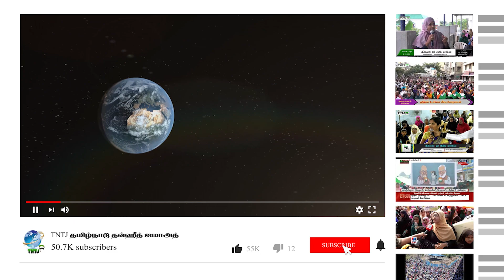முதல்வர் மு க ஸ்டாலினுடன் தவ்ஹீத் ஜமாஅத் தலைவர்கள் சந்திப்பு - பத்திரிக்கையாளர் சந்திப்பு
முதல்வர் மு.க.ஸ்டாலினுடன் தவ்ஹீத் ஜஅமாத் தலைவர்கள் சந்திப்பு

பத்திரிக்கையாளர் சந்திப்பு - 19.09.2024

உரை : சகோ. ஏ. முஜீபுர்ரஹ்மான் மாநிலப் பொதுச் செயலாளர்,TNTJ